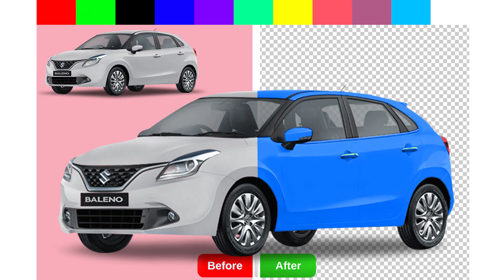photoshop bulk image editing and complex background removal in photo/ Sabbir Hossain/ Upwork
Hi! I'm Sabbir, I am a professional graphics designer from Bangladesh. I can do almost anything in photoshop. I have playing with adobe photoshop since 2014. Meeting deadlines and ensuring client satisfaction are my top priorities.

My Photo Editing services
1. Any Kind Photoshop Editing
2.Background removal / changing
3.White Or Transparent background
4. Clipping path
5.Product retouch/Photo Retouching
6.Color correction/Color change
7.Hair masking
8.Drop Shadow/Natural Shadow
9.Remove/adding objects
10.Neck join